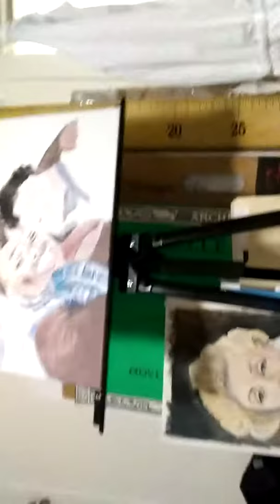Painters horrible life.